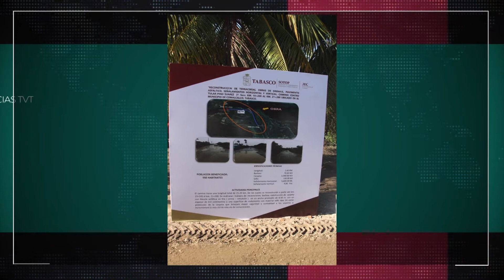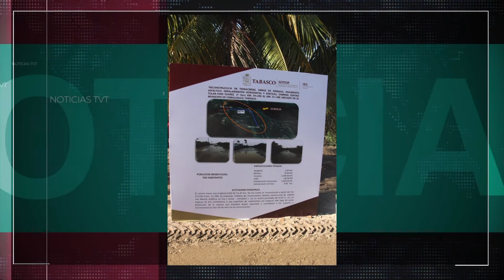Cumple AALH compromiso con la reparación de camino en Comalcalco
Inicia pavimentación del camino Centro Tular-Pino Suárez 3ª sección, en Comalcalco. El secretario de Bienestar estatal, Daniel Casasús Ruz dio el banderazo al arranque de la obra que costará 5.5 millones de pesos